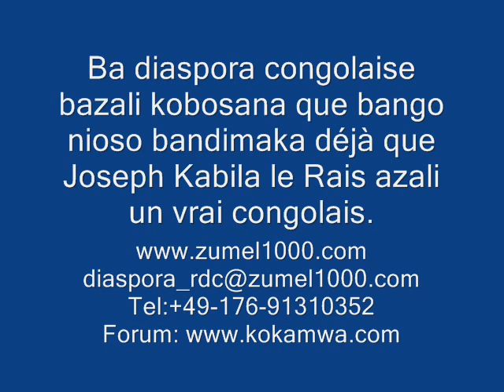Part.1 Ngbanda asi andima que Joseph Kabila le Rais, azali congolais, mais aza kobosana.